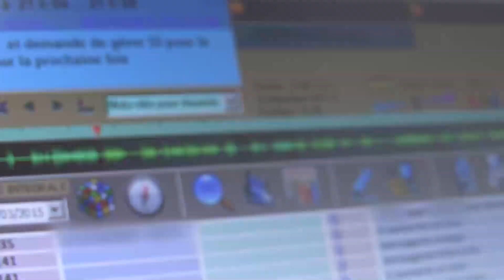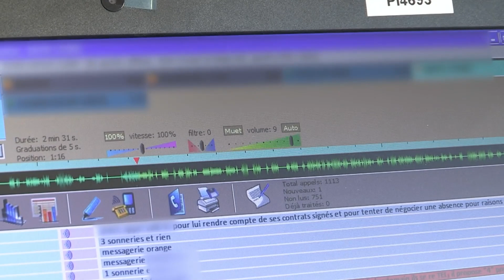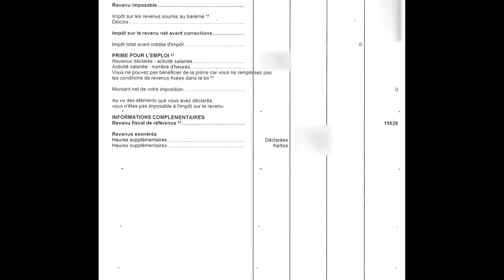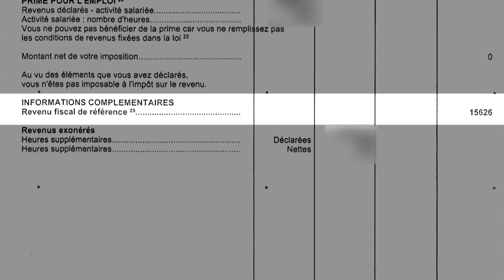Les gendarmes ne lâchent pas les trafiquants d'une semelle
Souriez les délinquants, vous êtes écoutés !